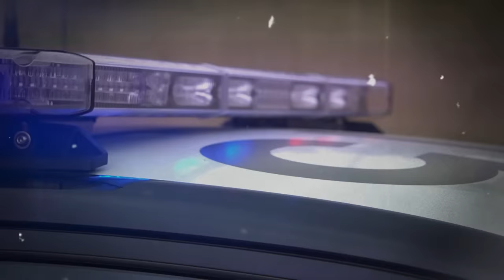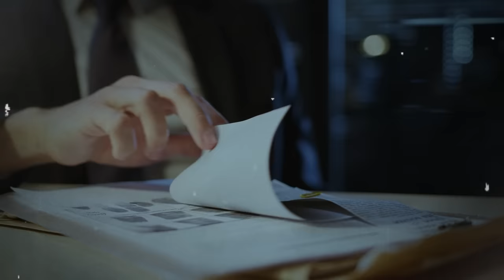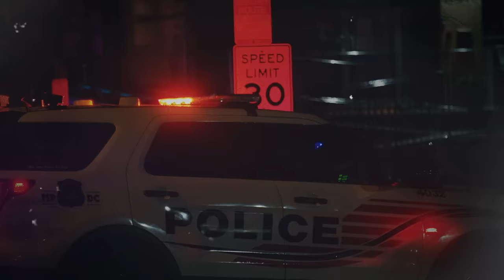Innocent Mother Or Cold-Blooded Killer? The Case Of Veronica Panarello. True Crime Documentary.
In the dark alleys of the criminal world, desperate wrongdoers are ready to go to the most unthinkable lengths to mitigate their punishment or, with a lucky turn of events, escape the punishing hand of justice altogether. However, sometimes their methods are so frightening and repulsive that they make even the seasoned inhabitants of the criminal underworld shudder... True Crime Stories.